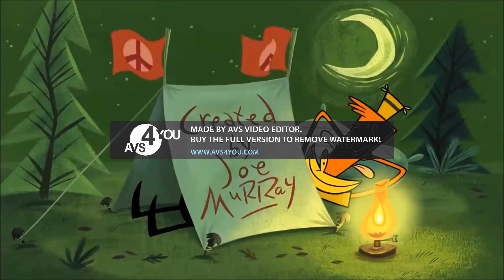Camp Lazlo Intro Fie 86 Effects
Fie 86 Effects